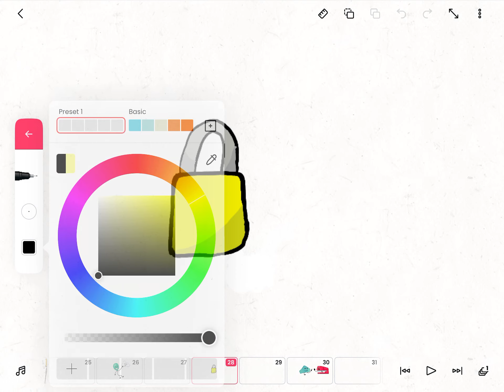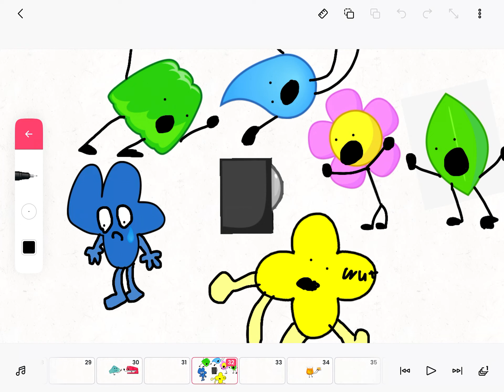Bfdi scenarios I drew (you can recommend scenarios)